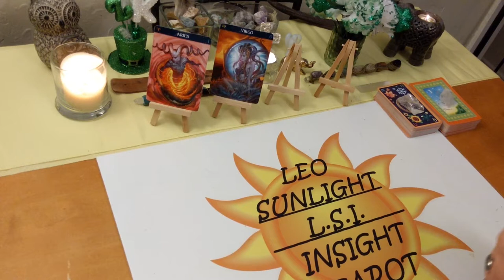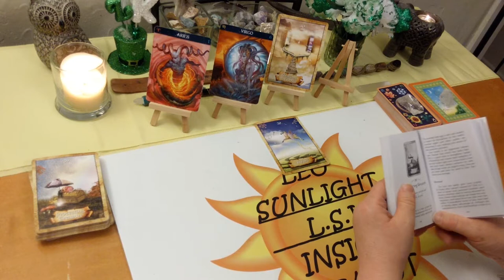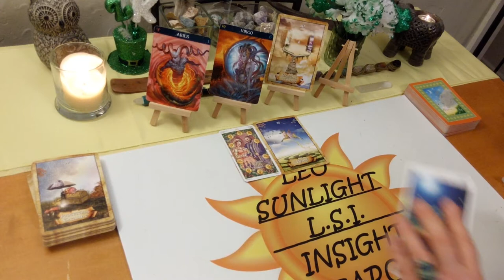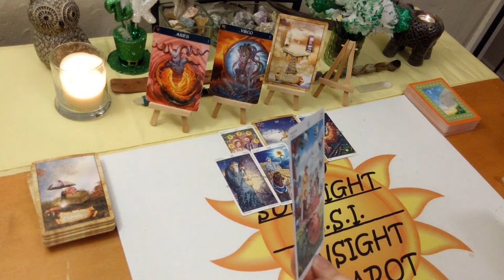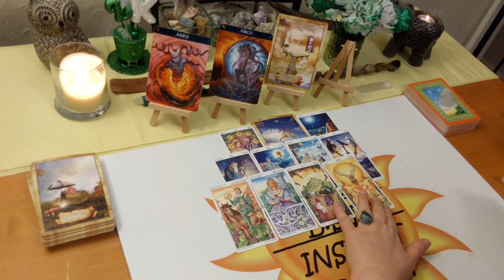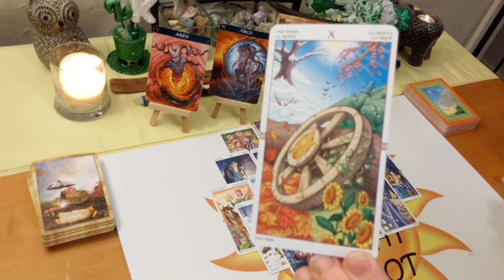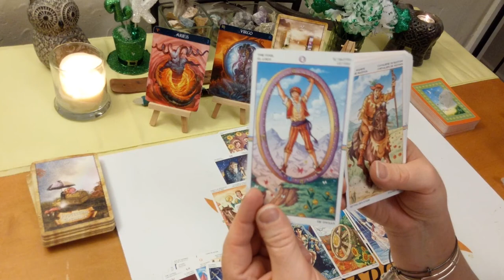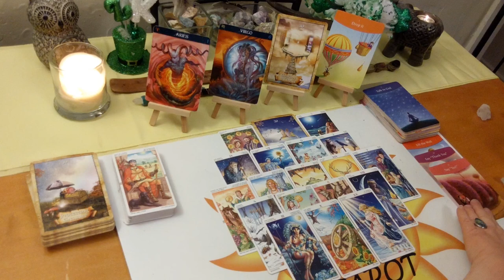Aries *Protecting Your Family & Future* March 2020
10K Subs! Deck Giveaway & free 20 minute reading of your choice!
How to enter:
Tell me in your comment which video you liked and shared.

♈Aries♈ Tarot & Oracle Card General Forecast Reading for March 2020. A look at what is going on in your life right now be it love or general.

🎴Decks used:
Barbiere Zodiac Oracle – Barbara Moore
Enchanted Map Oracle
The Answer is Simple
Wheel of the Year Tarot